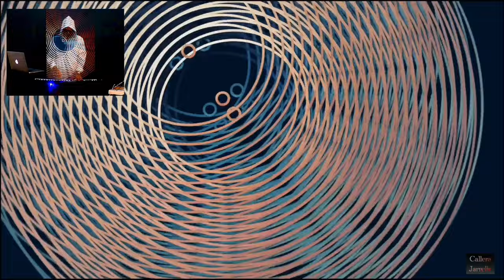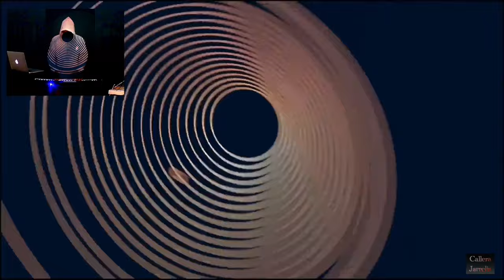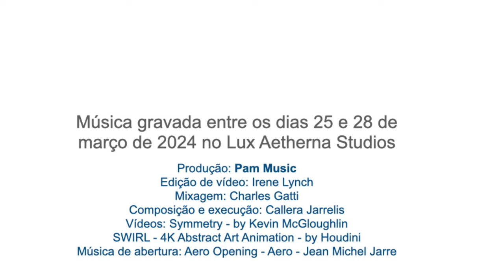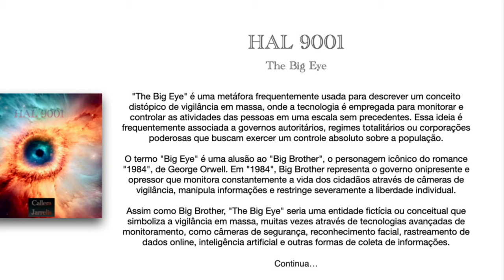The Big Eye - HAL 9001 - By Callera Jarrelis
BIG EYE -  Performer Version - Callera Jarrelis